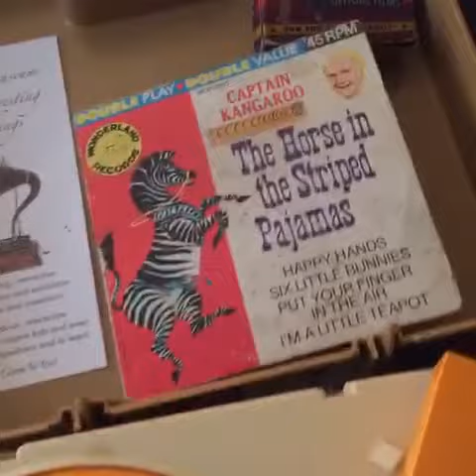Fisher Price record player with Horse with Striped Pjs